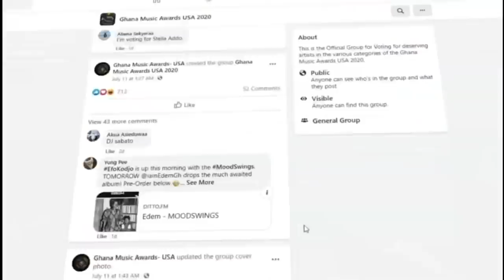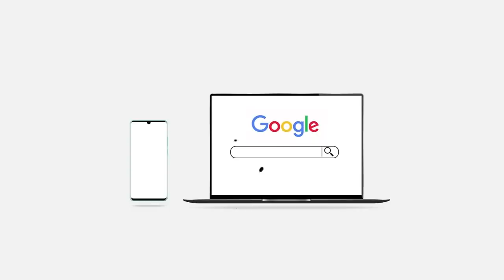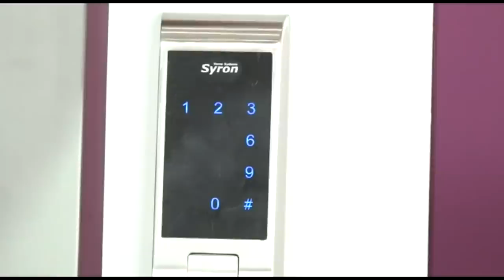MY RELATIONSHIP WITH BECCA AND MY MANSION - BISA KDEI SPEAKS 🇬🇭